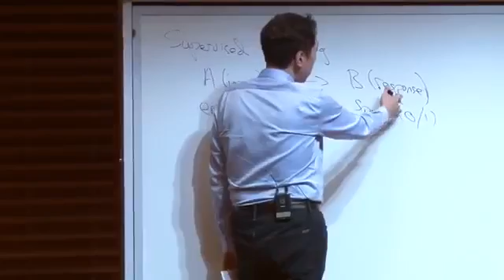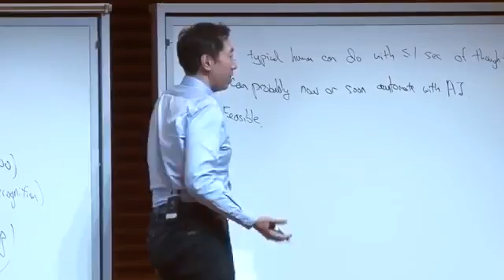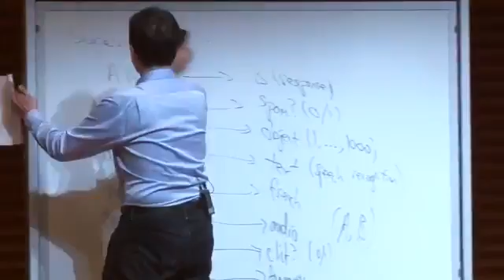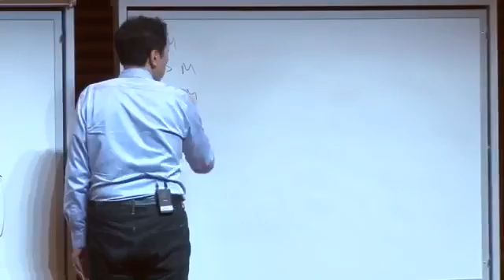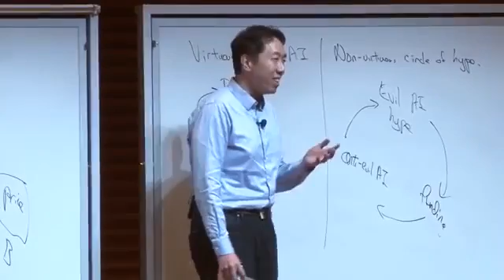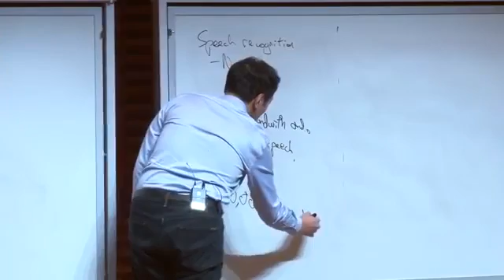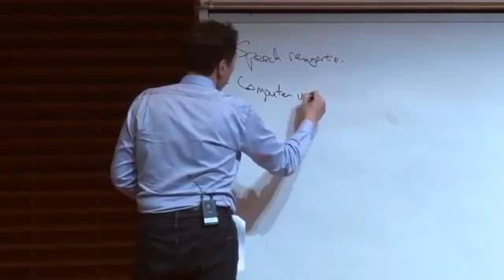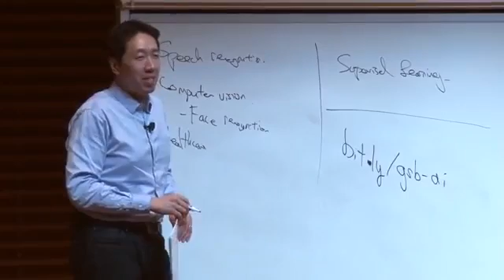Artificial Intelligence Easy Explanation [Documentary 2017]